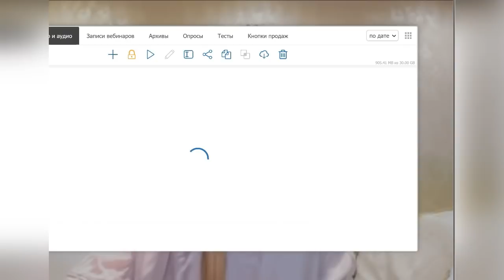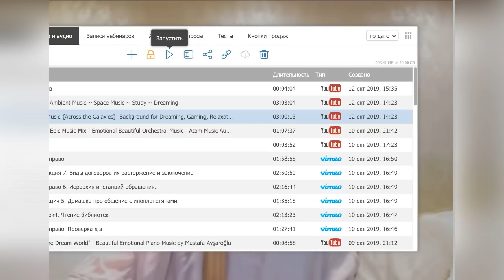Основа понимания вселенной. Лекция 1 Факультета Лингвистики Вселенной.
📅Расписание занятий:
⭐Базовые знания об умении понимать язык Вселенной (12 окт 17.00)
⭐Язык сновидений. Сновидцы (Сб 19 Окт 14:00)
⭐Телепатическое общение с космосом. Лингвисты вселенной (Вс 20 Окт 14:00)
⭐Магическое писание. Язык символов (Сб 26 Окт 14:00)
⭐Вопросы и ответы по практическим заданиям и теории (Вт 29 Окт 14:00)

Желаем приятного обучения!